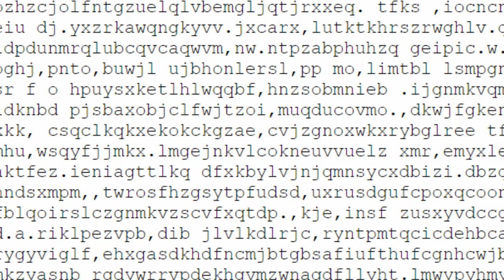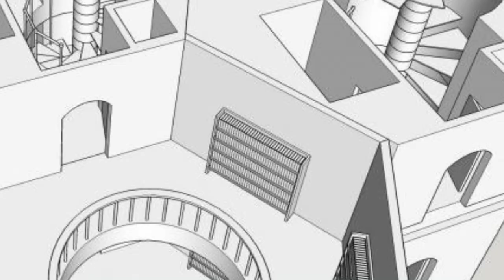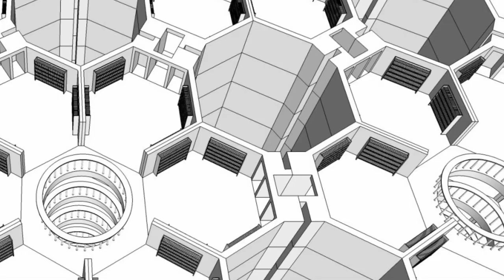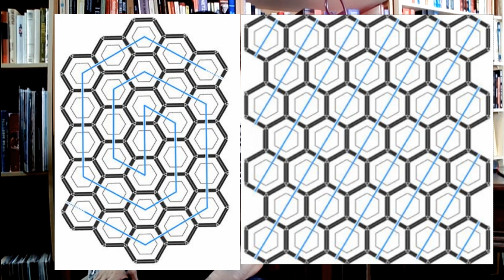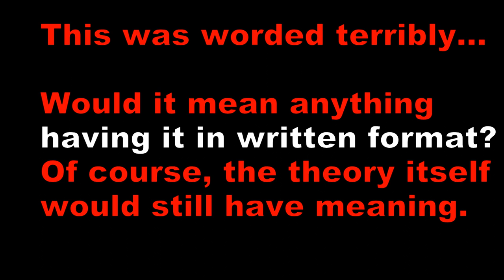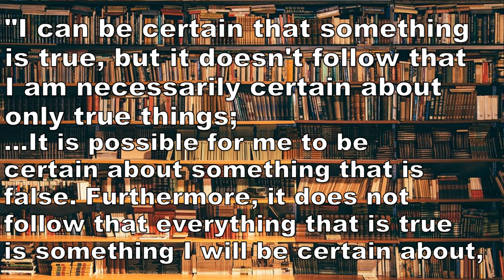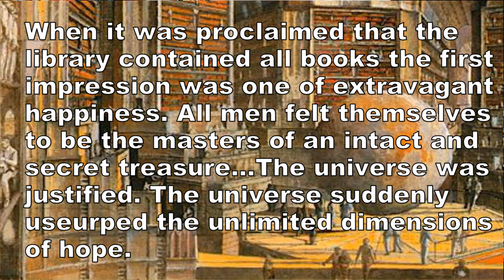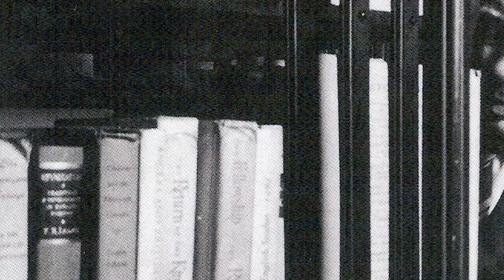Borges: Library of Babel/summary and analysis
The short story “The Library of Babel” by Jorge Luis Borges was first published in 1941 in its original Spanish, and later in English in 1962. Though the idea of a total library had been written about previously, Borges gives us one of the most memorable accounts of such a concept. The library being representative of the universe, this video discusses the epistemological implications, and questions the limitations of what it is we can know.

Books Mentioned:

The Conflict of Mind: